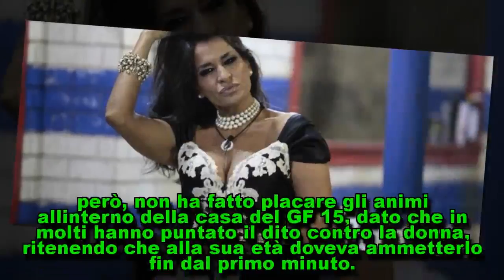Grande Fratello 2018, malore improvviso: il pianto disperato e la lite furibonda